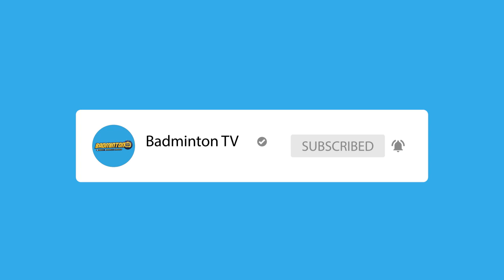SAYA LEBIH MILIH JADI RANKING 1 DUNIA! (Ardy B Wiranata - Part 4 Tamat)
Bagian terakhir dari obrolan kami dengan Ardy B Wiranata. Kami memberikan pilihan untuk dipilih dengan cepat oleh legenda. Bagaimana jawaban-jawabannya?

Simak yuk video berikut ini.